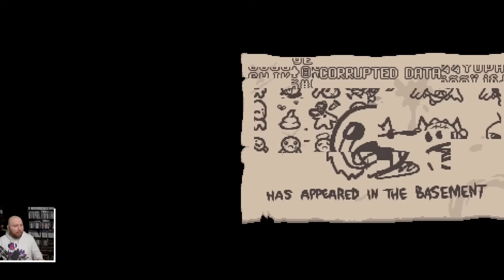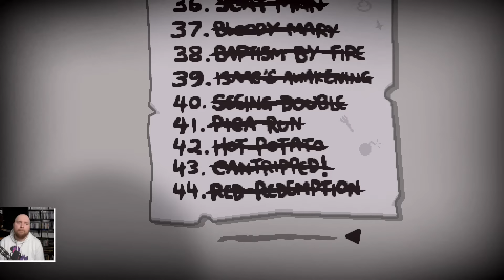Den Tainted Eden habe ich stets gemieden - Isaac Repentance